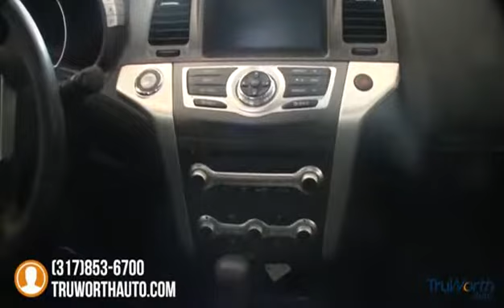2012 Nissan Murano Indianapolis IN 4788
2012 Nissan Murano SL - $26500

TruWorth Auto
3006 E. 96th St.

CLEAN CARFAX AND 1-OWNER VEHICLE, CRUISE CONTROL, HEATED & LEATHER SEATS, SUNROOF, CD PLAYER, PANORAMIC MOONROOF, POWER MIRRORS, BACKUP CAMERA, BLUETOOTH, POWER SEAT CONTROLS, PORTABLE AUDIO CONNECTION, POWER LOCKS, POWER WINDOWS, STEERING WHEEL CONTROLS, BROWN LEATHER SEATS.BrThis vehicle is undergoing our CERTIFIED Inspection and Reconditioning process. Otherwise the pictures will be up as soon as it is RETAIL Ready! (Please note that until this vehicle is fully processed, all features may not be reflected.  Inquire for details)brbrVisit to browse the rest of our vehicles - we're always getting new stuff in! brbrbrbr